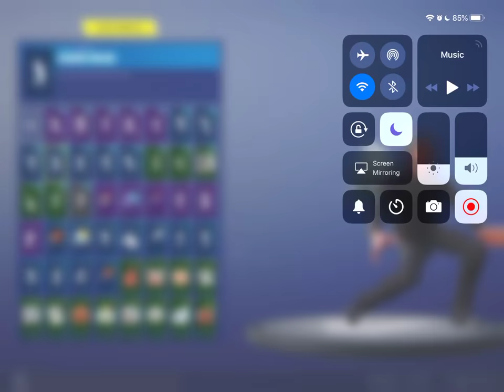The Reaper doing Orange Justice from Fortnite Battle Royale